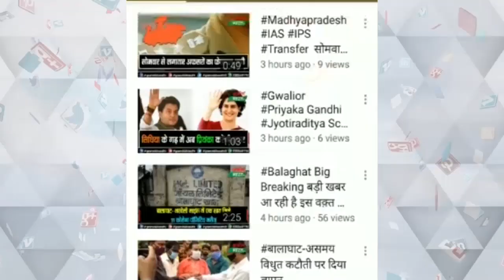भारत रत्न बाबा साहेब डॉ भीमराव अंबेडकर की पुण्यतिथि पर नेताओं ने किया याद, दी विनम्र श्रद्धांजलि